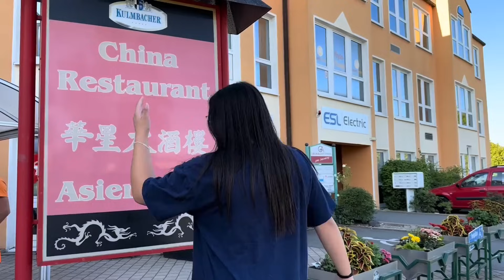帶德國鄰居第一次體驗道地中餐，每道菜都讓他驚嘆不已，直呼太想去中國了！【Yuan和德國光頭】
帶德國鄰居第一次體驗道地中餐，每道菜都讓他驚嘆不已，直呼太想去中國了！
YouTube的朋友們好，我是Yuan
廣東人在德國生活
分享搞笑而溫馨的中德家庭美食生活記錄
勵誌發揚中華美食，征服老外味蕾！🍜🥟🍗
還喜歡分享一些德國好物🎁
給你帶來更多的快樂